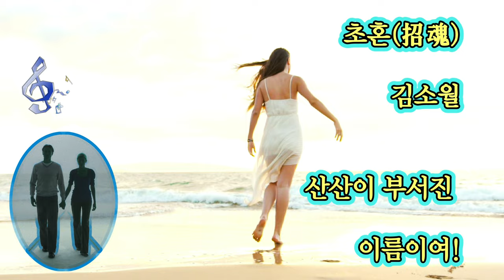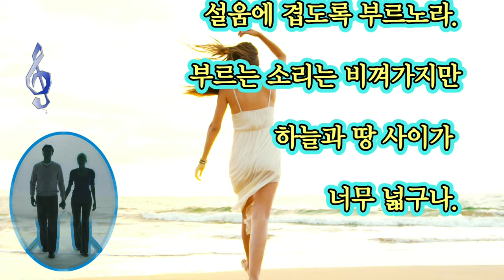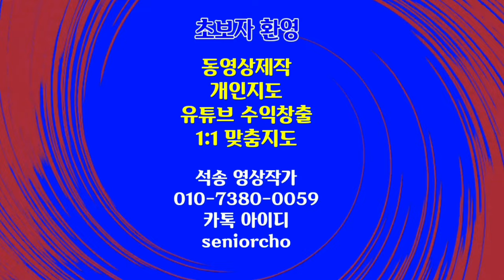詩 초혼 김소월 산산이 부서진 이름이여 배경음악 매지아 magia 색소폰연주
김소월 초혼 시낭송
Bgm 매지아 magia 색소폰연주

초혼(招魂)
                  김소월

산산이 부서진

이름이여!

허공중에 헤어진

이름이여!

불러도 주인 없는

이름이여!

부르다가 내가 죽을

이름이여!

심중(心中)에 남아 있는

말 한 마디는

끝끝내 마저

하지 못하였구나.

사랑하던 그 사람이여!

붉은 해는

서산마루에 걸리었다.

사슴의 무리도 슬피 운다.

떨어져 나가 앉은

산 위에서

나는 그대의 이름을

부르노라.

설움에 겹도록 부르노라.

부르는 소리는 비껴가지만

하늘과 땅 사이가

너무 넓구나.

선 채로 이 자리에

돌이 되어도

부르다가 내가

죽을 이름이여!

(시집 『진달래꽃』, 1925.)

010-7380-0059 동영상제작 개인지도합니다

ㅡㅡㅡㅡㅡㅡ

ㅡㅡㅡㅡㅡㅡㅡㅡㅡㅡ
4시간에 동영상제작 기법 배우고 유튜브에 올리고 홍보방법까지 배웁니다.

4시간 개인지도 받으면 파워디렉터

ㅡㅡㅡㅡㅡㅡㅡㅡ